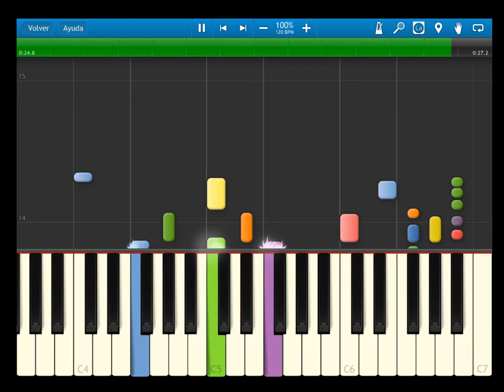Dragon Ball Z - Piccolo's Theme - synthesia